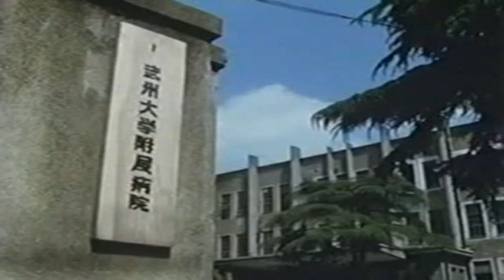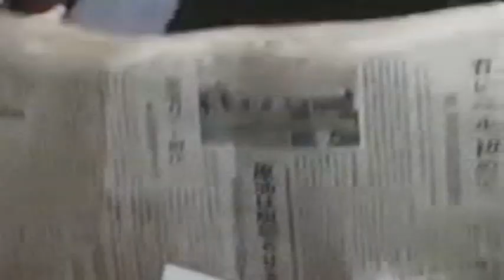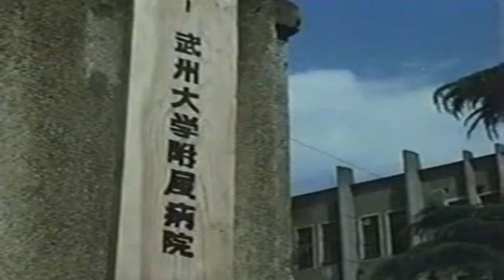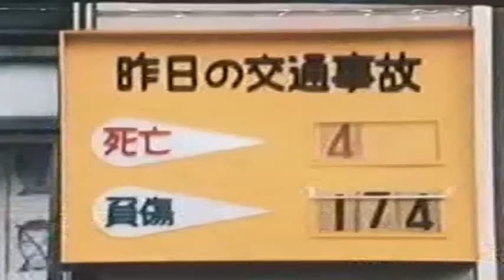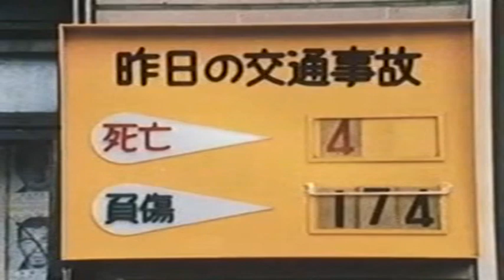SPECTREMAN _ O VINGADOR (EPÍLOGO)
ELENCO DO SPECTREMAN
ANOS 20
SEIZO KATO
ATOR
NASCIMENTO:
14 DE FEVEREIRO DE 1927,
TÓQUIO

TORU OHIRA
NARRADOR ORIGINAL
NASCIMENTO:
24 DE SETEMBRO DE 1929,
OTA,
TÓQUIO,
JAPÃO

ANOS 30
KYOJI KOBAYASHI
DUBLADOR
NASCIMENTO:
3 DE SETEMBRO DE 1931,
TÓQUIO,
JAPÃO

KIYOSHI KOBAYASHI
ATOR
NASCIMENTO:
11 DE JANEIRO DE 1933
TÓQUIO
KIYOSHI KOBAYASHI

KOJI UENISHI
ATOR
NASCIMENTO:
24 DE NOVEMBRO DE 1938
NSGASAKI,
JAPÃO
KOJI UENISHI

ANOS 40
EIICHI KIKUCHI
ATOR
NASCIMENTO:
21 DE AGOSTO DE 1942
TÓQUIO,
JAPÃO
EIICHI KIKUCHI

LINDA GARY
ATRIZ
NASCIMENTO:
4 DE NOVEMBRO DE 1944,
LOS ANGELES,
CALIFÓRNIA,
EUA

TETSUO NARIKAWA
ATOR
NASCIMENTO:
15 DE ABRIL DE 1944,
IIDABASHI,
TÓQUIO,
JAPÃO

KAZUNAGA TSUJI
ATOR
NASCIMENTO:
9 DE FEVEREIRO DE 1944
SAGA,
SAGA,
JAPÃO
KAZUNAGA TSUJI

KAZUO ARAI
ATOR
NENHUMA INFORMAÇÕES

REN NISHIYAMA
ATOR
NASCIMENTO:
JAPÃO
NENHUMA INFORMAÇÕES

KOJI OZAKI
ATOR
NENHUMA INFORMAÇÕES

ANOS 50
YASUHIRO ARAI
ATOR
NASCIMENTO:
5 DE DEZEMBRO DE 1956
TÓQUIO,
JAPÃO
YASUHIRO ARAI

ANOS 60
ANOS 70
SPECTREMAN
DANGER! KURUMA-NIKURAS
EPISODE 24
SEASON 1 OF 1971

ÁUDIO EM PORTUGUES BRASILEIRO 1ª DUBLAGEM
O VINGADOR (EPÍLOGO)
EPISÓDIO 24
TEMPORADA 1 DE 1971
DATA DE EMISSÃO:
12 DE JUNHO DE 1971
FUJI TELEVISION

ANOS 80
TELEVISÃO ESTUDIOS TVS
SISTEMA BRASILEIRO DE TELEVISÃO SBT

ANOS 90
ARQUIVO ACERVO
FL FACHEL PHACHEL ARQUIVOS PHACHEL VIDEOS VHS  1993
LINDA GARY
ATRIZ
FALECIMENTO:
5 DE OUTUBRO DE 1995,
NORTH HOLLYWOOD,
CALIFÓRNIA,
EUA

ANOS 2000
KYOJI KOBAYASHI
DUBLADOR
FALECIMENTO:
8 DE MARÇO DE 2007,
SETAGAYA,
TÓQUIO,
JAPÃO

ANOS 2010
TETSUO NARIKAWA
ATOR
FALECIMENTO:
1 DE JANEIRO DE 2010,
TÓQUIO,
JAPÃO

SEIZO KATO
ATOR
FALECIMENTO:
17 DE JANEIRO DE 2014,
Itabashi,
ITABASHI,
TÓQUIO,
JAPÃO

TORU OHIRA
NARRADOR ORIGINAL
FALECIMENTO:
12 DE ABRIL DE 2016,
TÓQUIO,
JAPÃO
ANOS 2020
DVD VOLUME 3
DAILYMOTION PHACHEL 4/6/2021
PHACHEL VIDEOS 4/6/2021

SPECTREMAN FUJI TELEVISION TELEVISÃO ESTUDIOS TVS SISTEMA BRASILEIRO DE TELEVISÃO SBT CARTOON NETWORK PHACHELVIDEOS GIOVANNIFACHELDASILVA FACHELVIDEOS PHACHELFILMES REDEPHACHELVIDEOS REDE PHACHEL VIDEOS FL FACHEL COLLECTION COLEÇÃO VIDLII